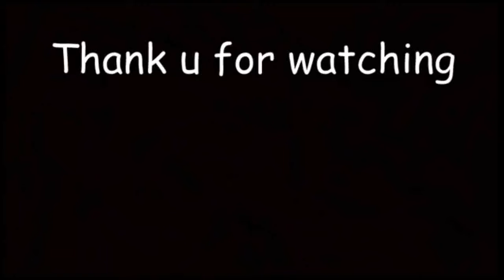Reno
Fun character